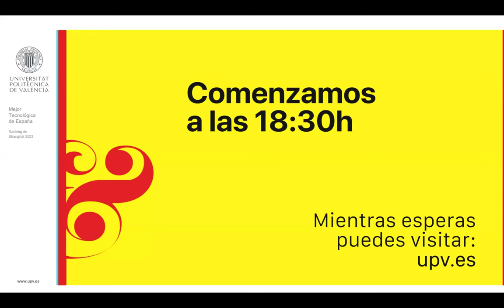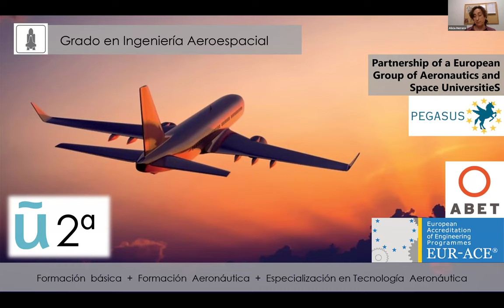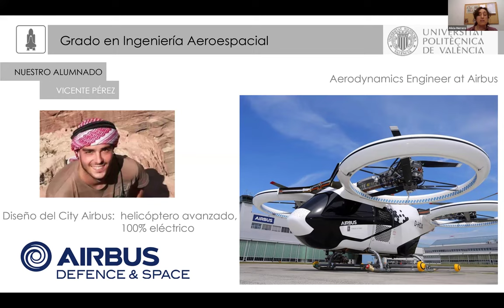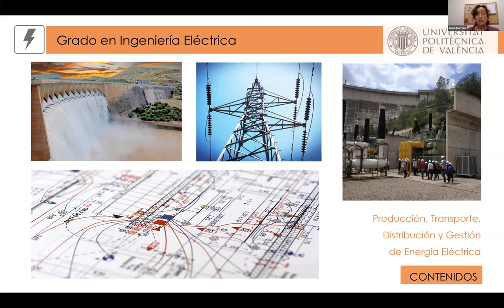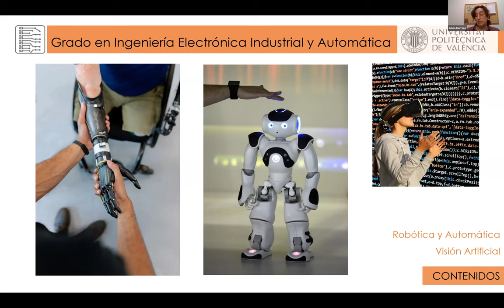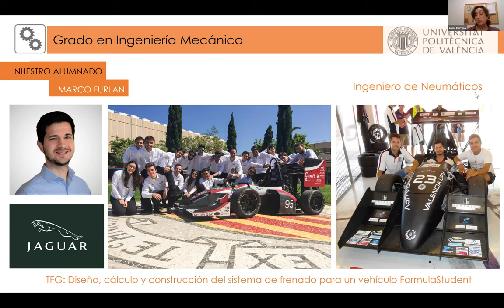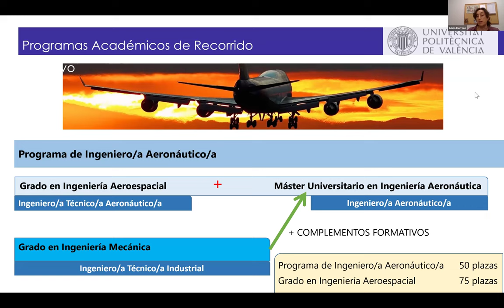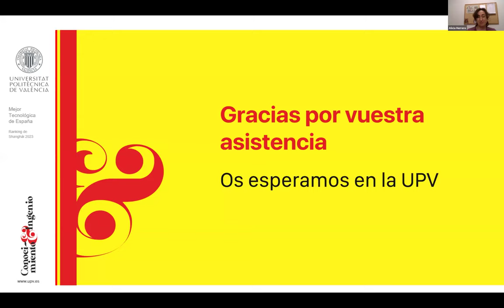Sesión 7 - JPA Online 2024 - Escuela Técnica Superior Ingeniería Aeroespecial y Diseño Industrial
1:45 - Presentación ETSI Aeroespacial y Diseño Industrial
46:50 - Preguntas y respuestas

· Grado en Ingeniería Aeroespacial
· Grado en Ingeniería en Diseño Industrial y Desarrollo de Productos
· PARS en Ingeniería Aeronáutica (vía Grado en Ingeniería Aeroespacial)